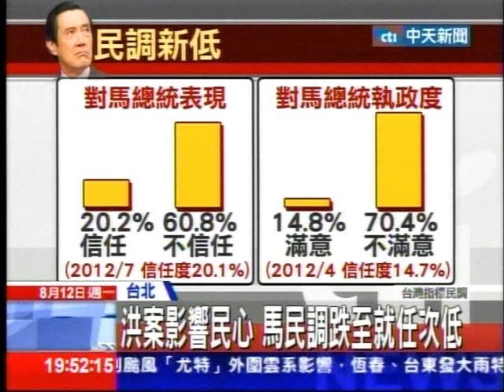馬出訪"透悶氣"紐約憶與周美青甜蜜戀情